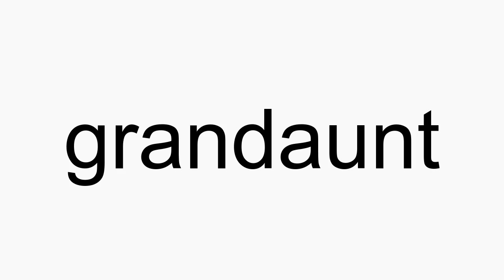How to pronounce grandaunt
grandaunt American English pronunciation. How to pronounce grandaunt correctly. How to say grandaunt in proper American English.